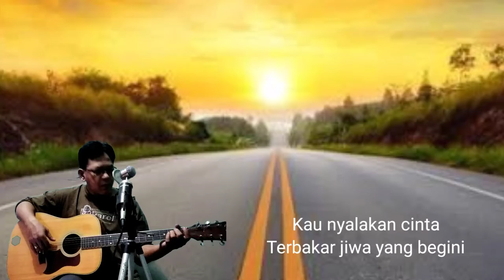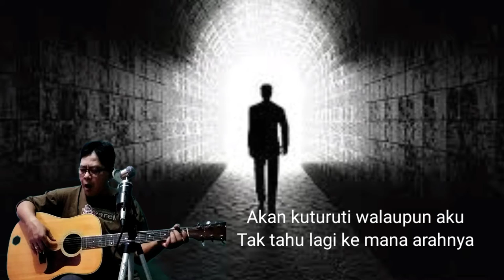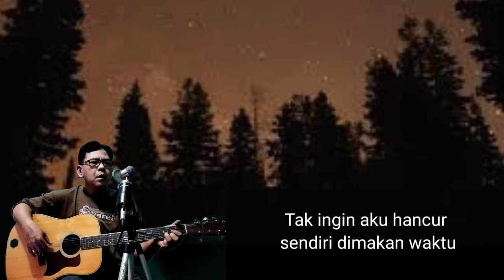Hentian Ini XPDC Lagu Malaysia Terbaik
Hentian Ini
XPDC
Di hentian ini
Tertinggal dalam kesunyian
Di hentian ini
Bermacam bayang menjelma
Kau nyalakan cinta
Terbakar jiwa yang begini
Kau curahkan rasa
Hanyut di lautan api
Sedang aku berkelana
Pahit manis aku rindu
Hingga aku diasyikkan sejuta mimpi
Sebuah mahligai impian
Akan kuturuti walaupun aku
Tak tahu lagi ke mana arahnya
Tak ingin aku hancur sendiri dimakan waktu
Kau di mana jua
Terdamping di dalam hatiku
Kau, apa pun kita
Tetap di hentian ini
Sedang aku berkelana